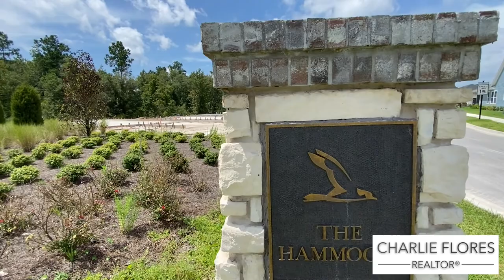Shearwater Community Tour | St Johns County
Featured in this video is an overview of the Shearwater community located in St. Augustine, Florida.

For new construction homes, I do not work for the builders and have no control over their prices and incentives.
Model homes will have upgrades that will increase the price of that floor plan above the base price.